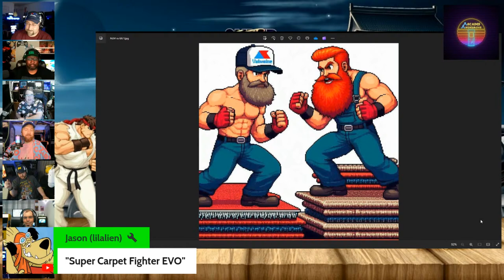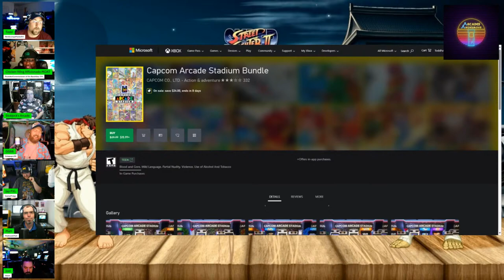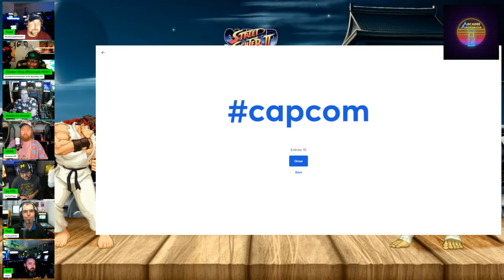Arcades Anonymous S2E15: Let’s talk Fighters!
Join the Crew for our Weekly Meeting as we talk about Fighters, past and present, with a special guest!